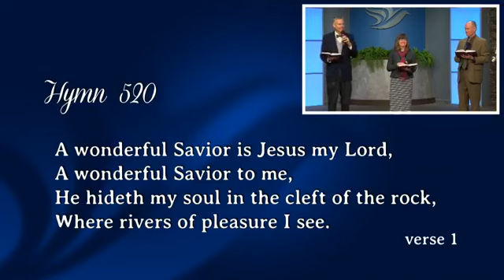02, Family Seasons - The Choices We Make - Pastor Shawn Brummund - 2nd Quarter 2019